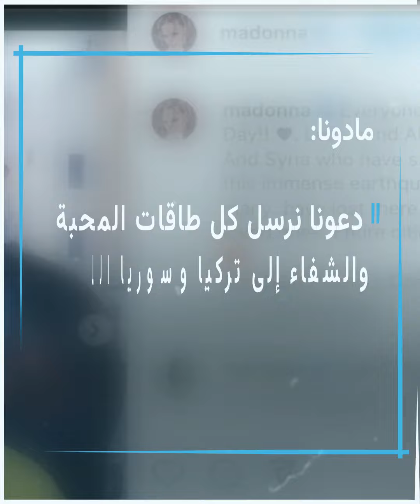نجوم يدعمون سوريا و تركيا من خلال بيع متعلقاتهم الشخصية بمزادات خيرية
نجوم يدعمون سوريا و تركيا من خلال بيع متعلقاتهم الشخصية بمزادات خيرية.. ما رأيك في مثل هذه الحملات وهل تؤدي إلى لفت أنظار المتبرعين إلى معاناة المحتاجين.

الموسيقى:    Video Game Blockbuster
الفنان:  Rafael Krux